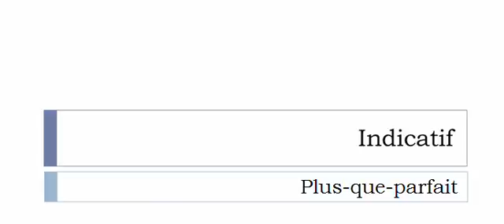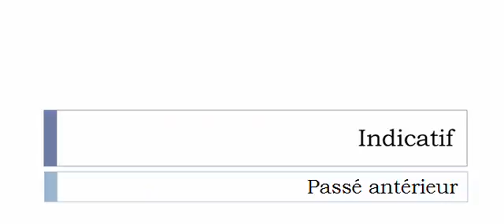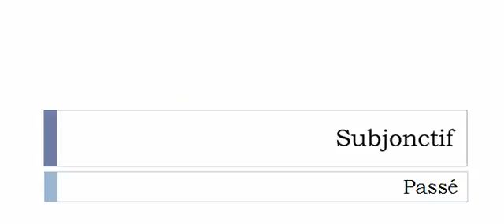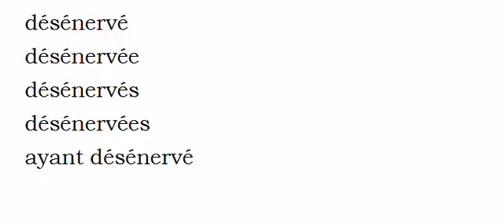الفعل الفرنسية = Désénerver